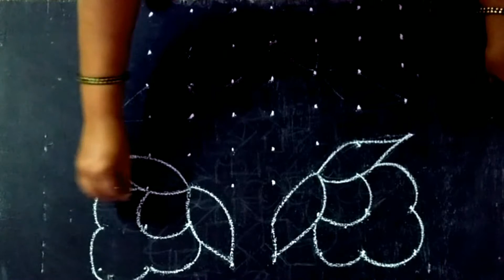8x8 Dots kolam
#8*8kolamdesign
#8*8kolamdesignnew2018